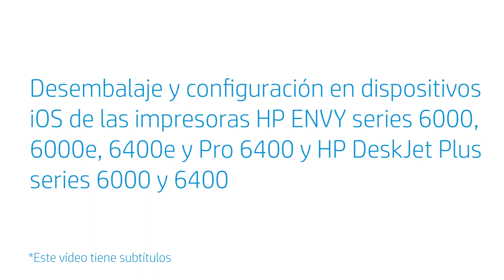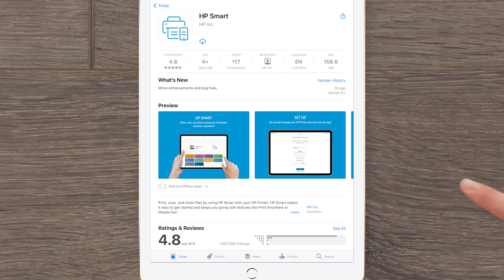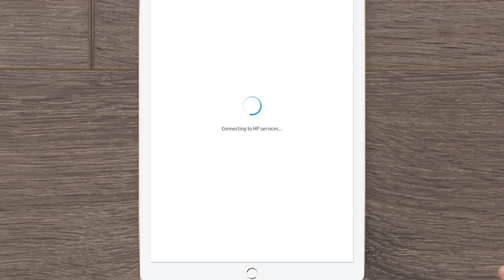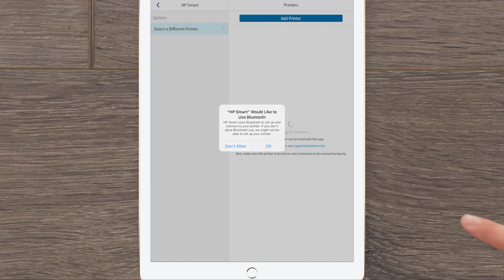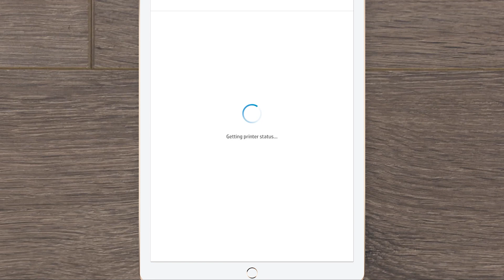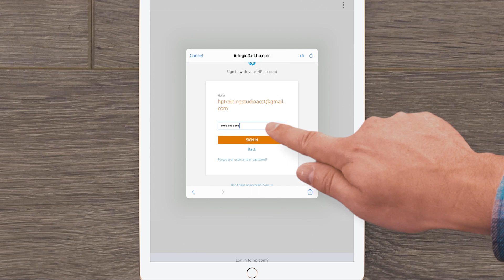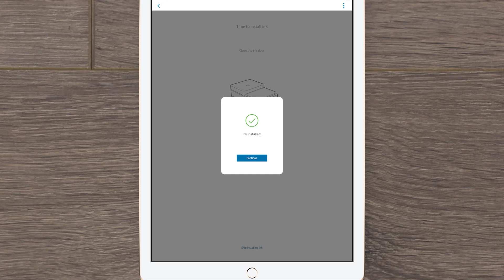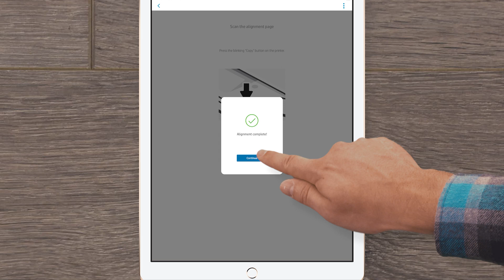Desembalar y configurar en iOS las impresoras ENVY 6000/6000e/6400e/Pro 6400,DJ+6000/6400|HP Support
En este vídeo descubrirá cómo desembalar y configurar las impresoras HP ENVY 6000, ENVY Pro 6400 y DeskJet Plus Ink Advantage 6000/6400 para imprimir desde su iPhone o iPad. En primer lugar, desembalaremos la impresora y luego descubriremos cómo configurarla con su dispositivo iOS.

Capítulos:
00:00 Introducción
00:37 Desembalaje
01:22 Descarga de HP Smart
02:09 Habilitación del modo Configuración
02:48 Vinculación con HP Smart
04:07 Activación de HP+
05:07 Registro en Instant Ink
05:36 Carga del papel
06:01 Instalación de los cartuchos de tinta
06:42 Impresión de la página de alineación
07:10 Finalización de la configuración

Este vídeo es aplicable a los siguientes modelos:
HP ENVY 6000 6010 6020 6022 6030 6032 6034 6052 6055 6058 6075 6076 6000e 6010e 6020e 6022e 6030e 6032e 6034e 6050e 6052e 6055e 6065e 6066e 6075e 6400e 6420e 6422e 6430e 6432e 6450e 6452e 6455e 6458e 6475e All-in-One
HP ENVY Pro 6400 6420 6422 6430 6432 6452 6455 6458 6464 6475 All-in-One
HP DeskJet Plus Ink Advantage 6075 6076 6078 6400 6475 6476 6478 All-in-One